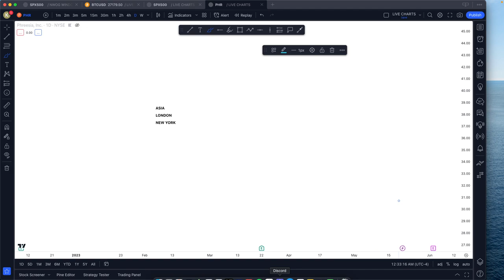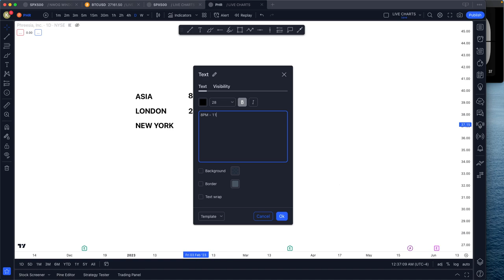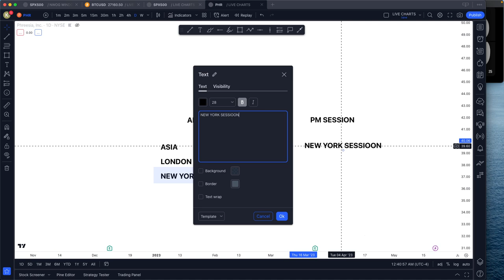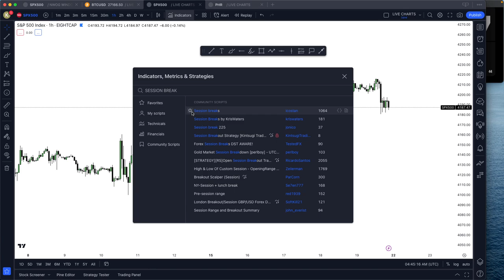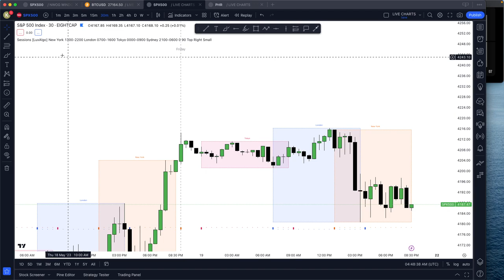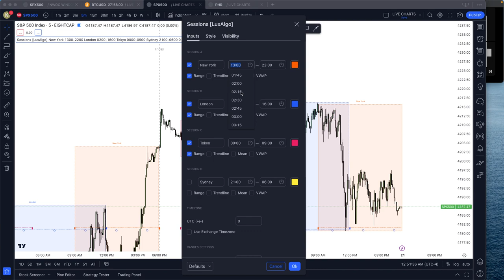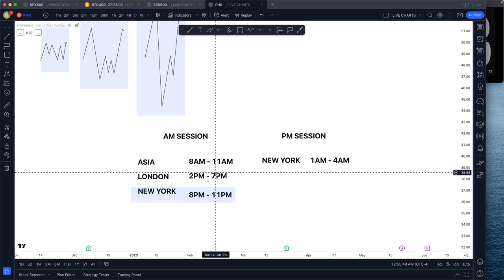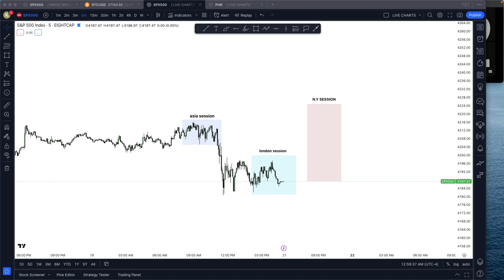[2] SESSION BREAK